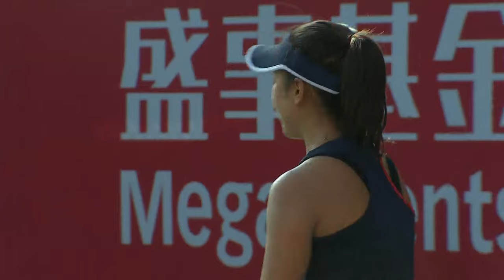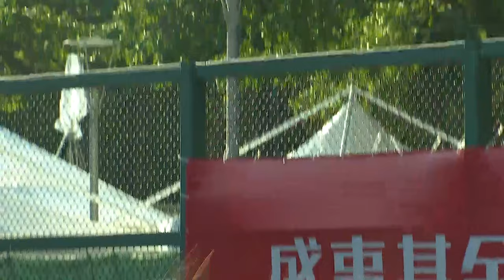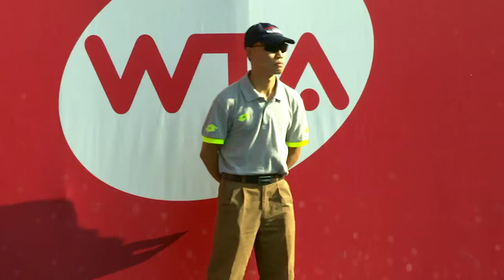Prudential Hong Kong Tennis Open 2016 - Nao Hibino vs Kristina Mladenovic (Singles)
Singles - Nao Hibino vs Kristina Mladenovic